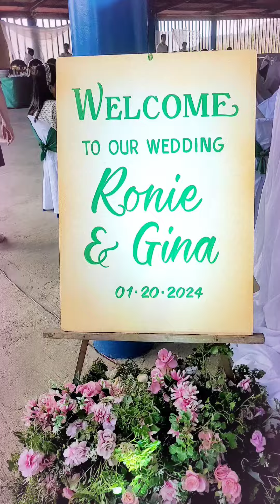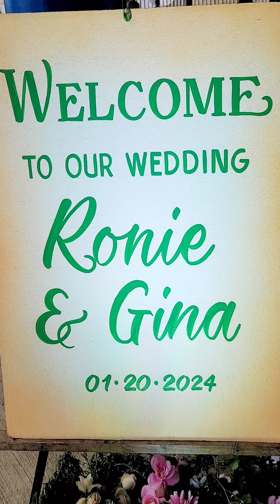Ronie and Gina's Wedding Vow